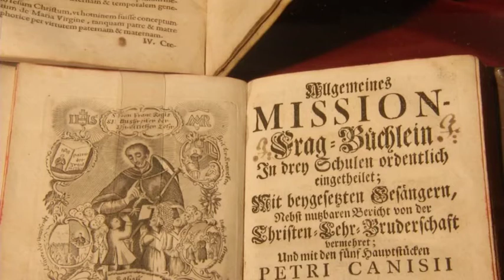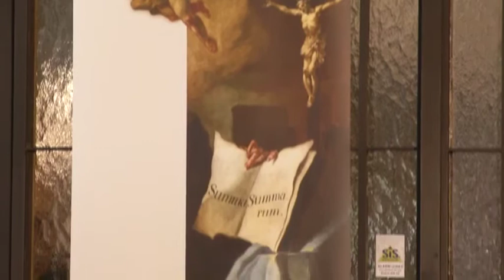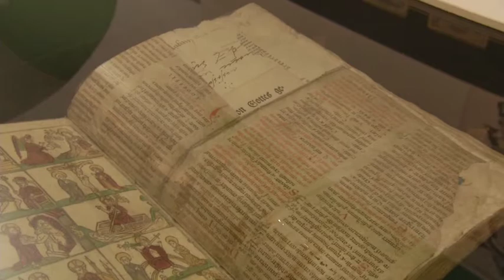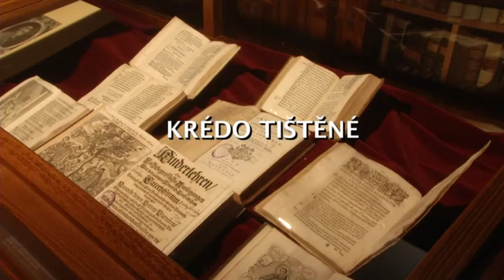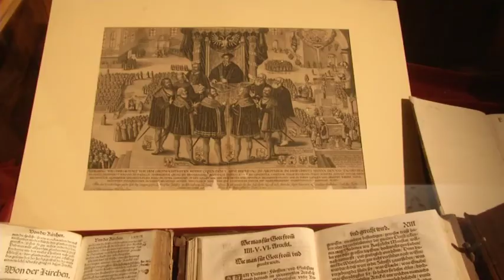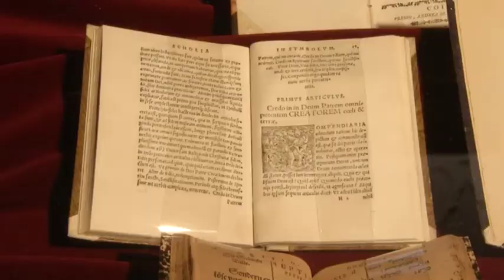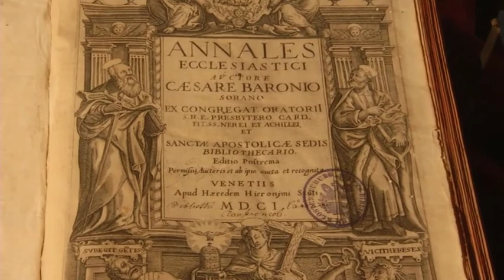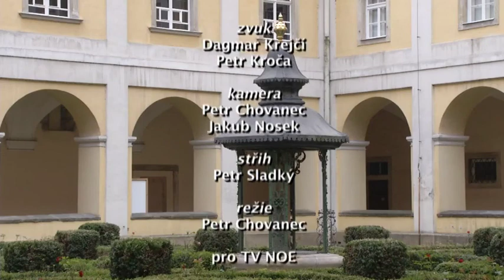CREDO - Der Glaube in der Kunst